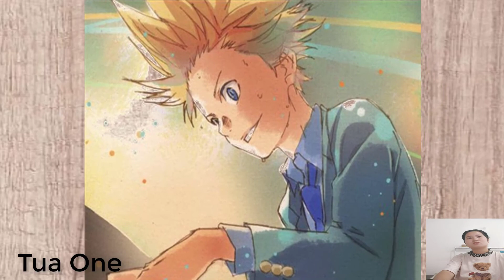Amine Choose Your Favorite Character part 2 T78 Tua One